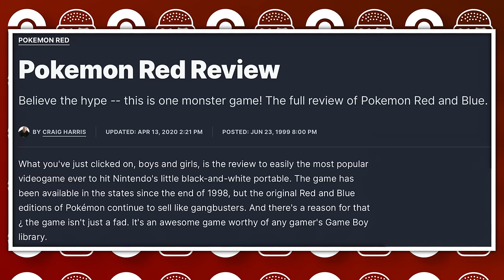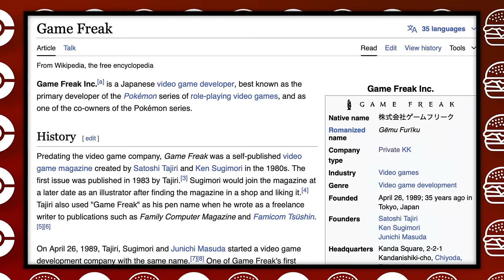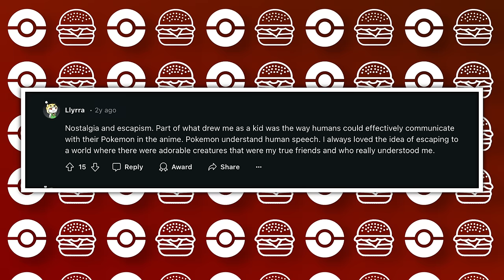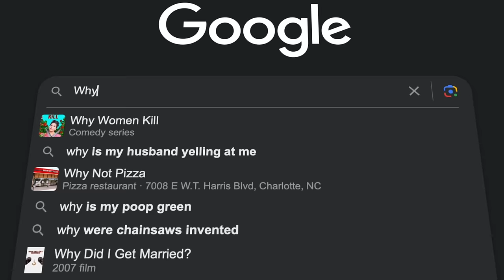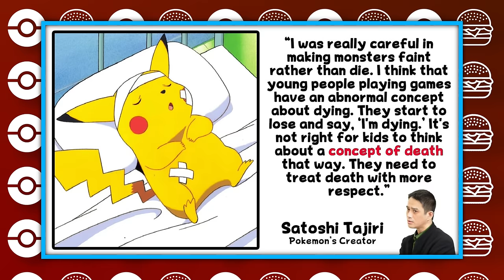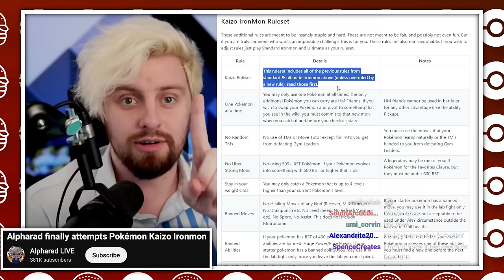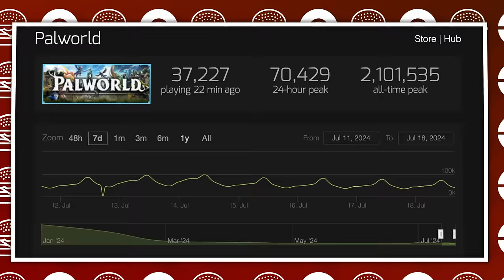Pokemon shares a big problem with Big Macs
Just in time for the 2024 Pokémon World Championships this video covers a problem with pokemon games. But in a way you may not expect. I also tie in restaurant analysis mentioning franchises like McDonalds and items like The Big Mac. If you like videos similar to the ones produced by the channel "Gireum Red" and "RadicalSoda" this one should also interest you! I also mention games like Palworld, Pokemon Scarlet and Violet, Pokemon FireRed, Monster Sanctuary and Persona 5 and Final Fantasy. Please Enjoy.

Pokemon Red Title Theme.
The Mountain Trail (Day) - Sea of Stars Original Soundtrack
Route 8 - Pokémon X & Pokémon Y (OST)
Pokemon Black and White Critical Health Music
Pokemon X and Y Boutique
Interrogation Room Persona 5
FINAL FANTASY XV OST Goldin Quay Diner Theme
Pokemon Mystery Dungeon Explorer of Sky - Mt Bristle
OCTOPATH TRAVELER - メインテーマ -
Pokemon Mystery Dungeon Explorer of Sky -  Anxiety
Pokemon Mystery Dungeon Explorer of Sky - Boss Battle
FINAL FANTASY XV OST Cartanica Diner ( Dining Car )
Town of Lucent - Sea of Stars Original Soundtrack
Persona 5 OST Tokyo Daylight
FINAL FANTASY XV OST Disquiet
Cassette Beasts OST - Archangel Encounter
Octopath Traveler 2 - Ochette, the Hunter
Cassette Beasts OST - New Wirral

I am Joe at Fox Hollow Games, and this channel is dedicated to helping you gain the skills you need to enter the game industry in 2024. I make analysis videos similar to if Masahiro Sakurai on Creating Games, GameMaker's Toolkit, and Wanderbot all had a baby.